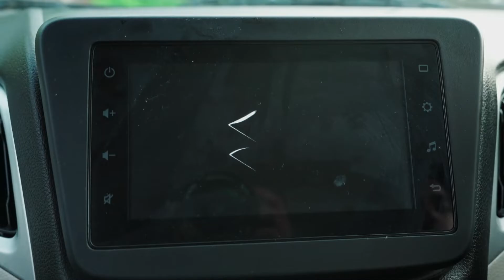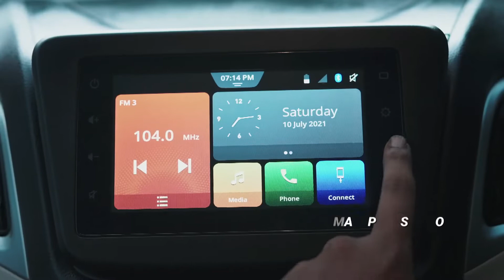Indian Pro Music League - Arrive In Style Salman - Zee TV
Watch Salman arrive in style.